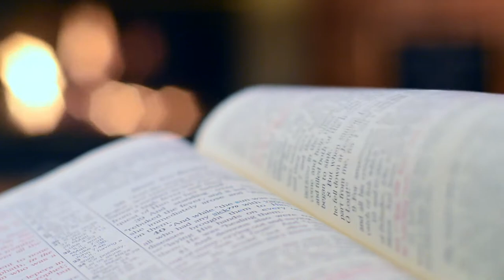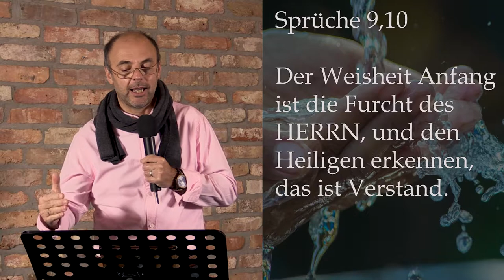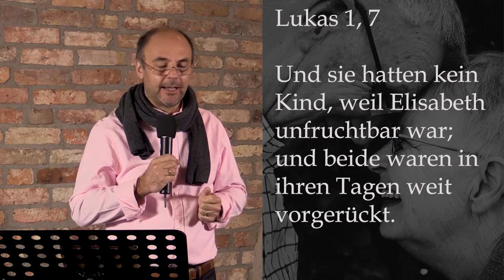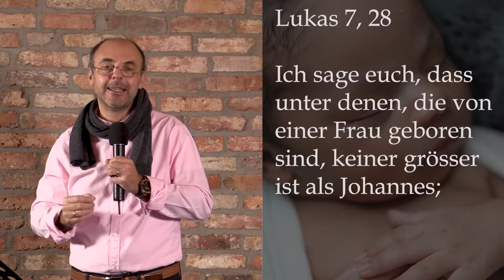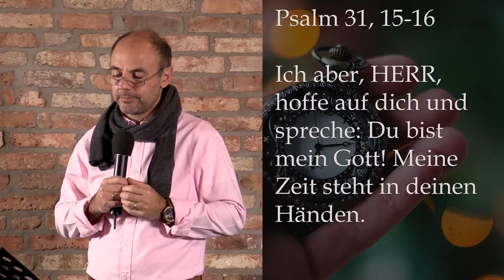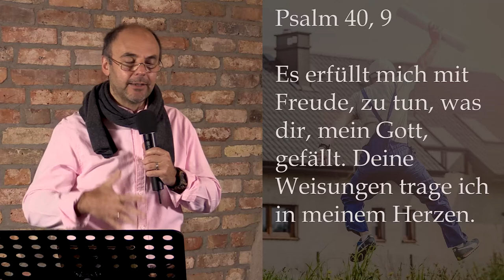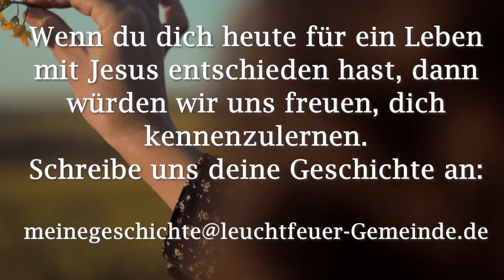Drei weise Frauen | Ruben Puleo | Leuchtfeuer-Gemeinde | 20.12.2020